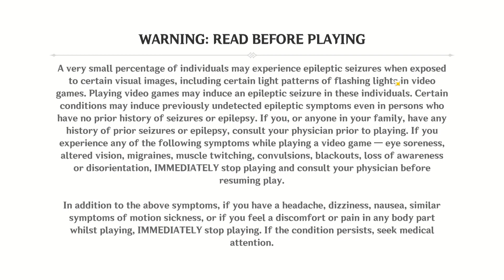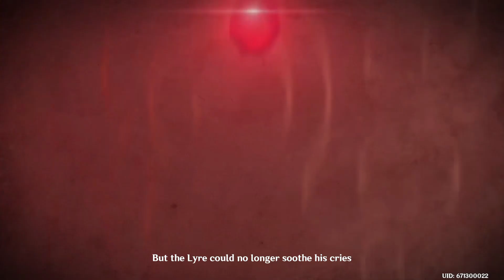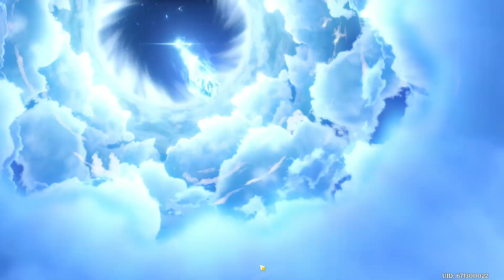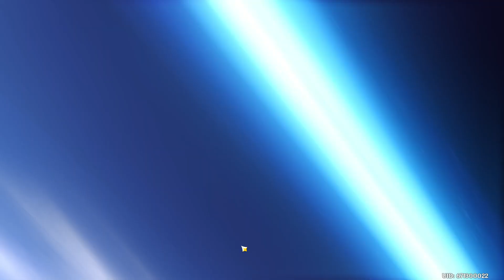Genshin Impact Gameplay Part 9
Time for more Genshin Impact. We find a use for Elemental Sight and look for a strange relic. But it won't be easy.

Note: I do not own Genshin Impact.